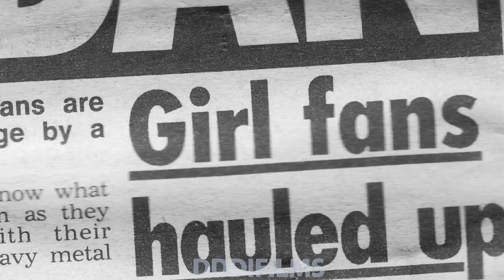'What Are You Afraid Of..? It's Only Rock N' Roll!!' Teaser Trailer TWO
Second teaser for the upcoming DDDiFilms documentary 'What Are You Afraid Of..? It's Only Rock N' Roll!!' which follows the trials and tribulations of ex-Wrathchild UK / Wildside Riot vocalist Rocky Shades.

The film is due for release in 2015

Coming 2015

Directed by Michael Parkes
Produced by James Reid, Hannah Parkes and Michael Parkes

Planned for release, 2015

dddifilms.co.uk
whatareyouafraidofdocumentary.co.uk

Song featured is 'All Hail To The Wasted' by Wildside Riot available